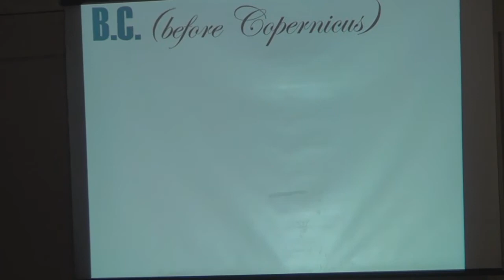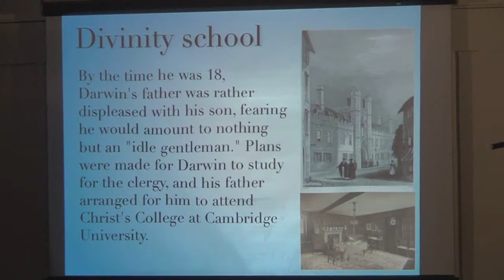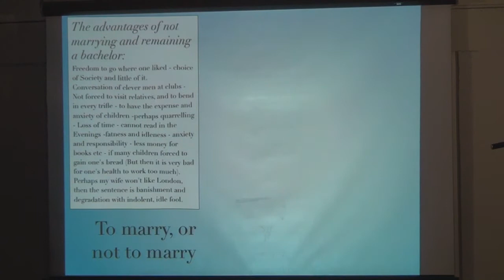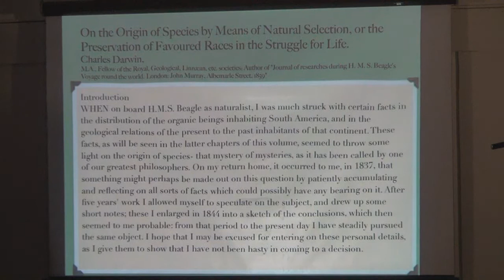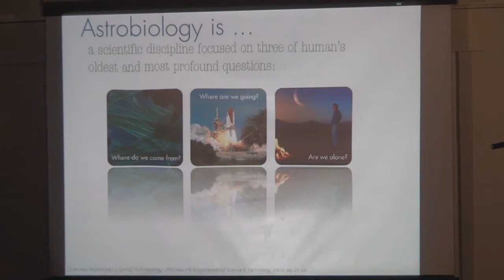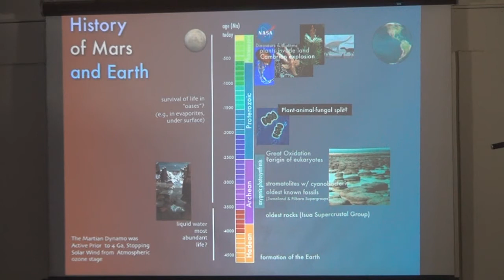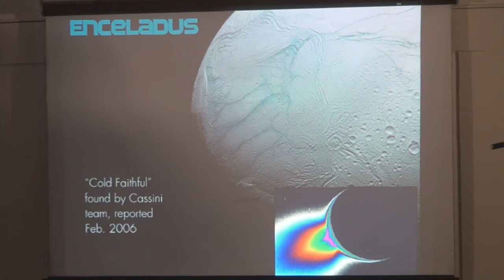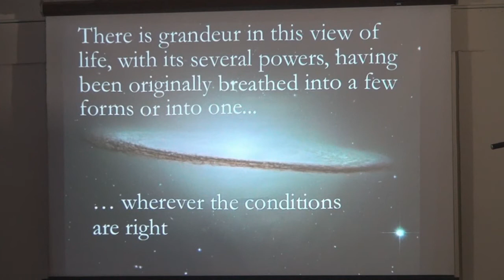Darwin Day 2014, Carmichael, CA.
It's been over a year since I posted anything and this video is almost two months late!  I am a disaster of a YouTuber!  I will be posting a couple other videos soon so you will be able to see what is currently distracting me from YouTube.  12 more classes left and I'm free!!!

Master of Ceremonies: Liam McDaid, Astronomy Coordinator of Sacramento City College.
Welcoming: Mynga Futrell, Co-Chair of the Organizing Committee.
Main Speaker: Dr. Lynn Rothschild, Biologist/Astrobiologist at NASA Ames.
The topic of today's presentation is on the history of Charles Darwin and the possibility of life in the solar system elsewhere besides Earth.